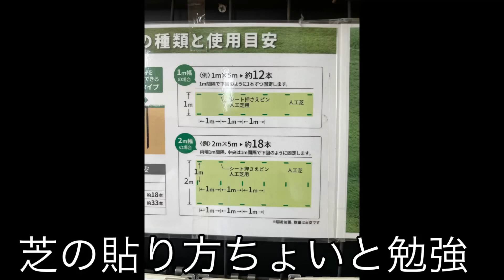じゅんの田舎暮らし#12 トラブルピンチ！？